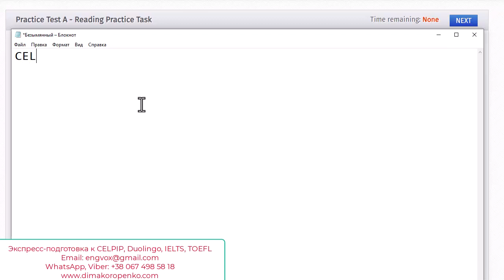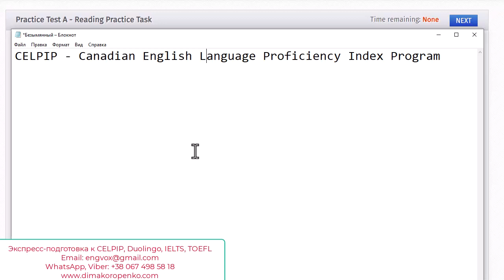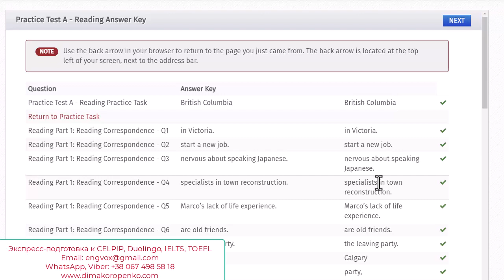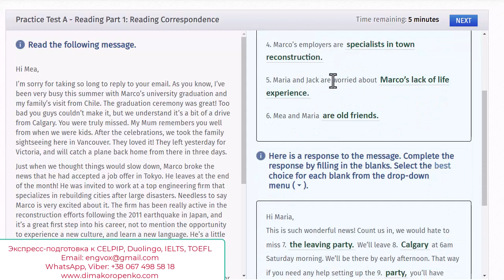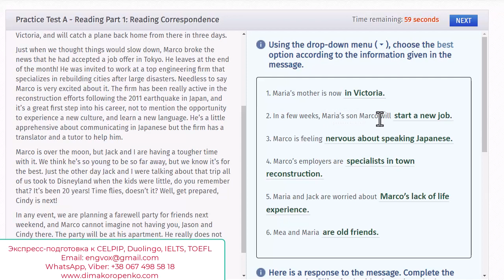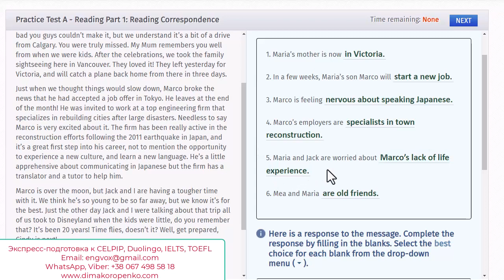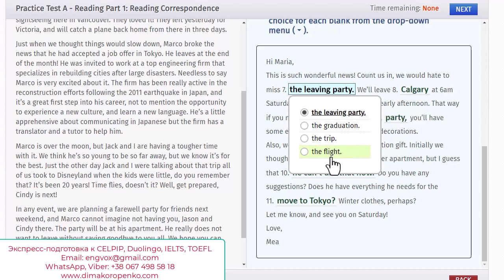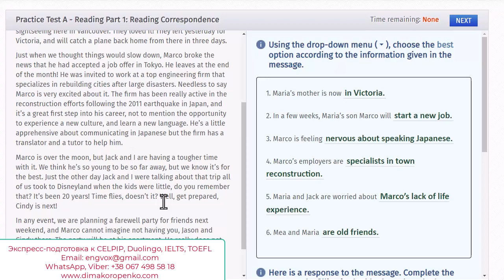CELPIP Тест - Знакомимся с Reading Part 1 вместе!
Эффективная онлайн подготовка к CELPIP, Duolingo, IELTS, SAT, TOEFL, PTE, FCE...
- мой сайт о подготовке к тесту Дуолинго

Мы знакомимся вместе с канадским тестом CELPIP в этом уроке, в частности, с секцией CELPIP Reading. Вы увидите, какого рода тексты помещаются в первую часть CELPIP Reading Section.
В принципе, тест CELPIP очень интересный и "доброжелательный":) Чем-то местами он похож на IELTS, чем-то на TOEFL или SAT. Про уровень сложности для кандидатов сразу сказать невозможно, так как вам всем нужны различные минимальные баллы по CELPIP по 12-балльной шкале - кому то для эмиграции нужно 5 баллов, кому-то 9 и выше.
Общий балл по тесту CELPIP рассчитывается как среднее арифметическое четырех баллов по секциям - CELPIP Reading, Listening, Writing and Speaking.
Мне нравится этот тестик CELPIP и я с удовольствием готовлю ребят к его сдаче. Как мы готовимся, где я как репетитор нахожу материалы, похожие на задания CELPIP - это великая тайна!)) Ее познает только мой верный ученик)).
Итак, если вы ищете эффективного коуча-репетитора-тьютора для экспресс-подготовки к тесту СЭЛПИП - добро пожаловать на наши онлайн уроки! Напишите мне на мой имейл: или мой ватсап или вайбер: - я помогу вам получить желанный балл на этом оригинальном тесте английского для иммиграции.